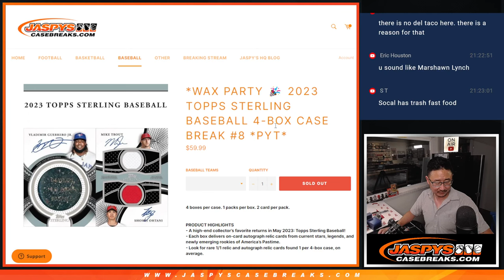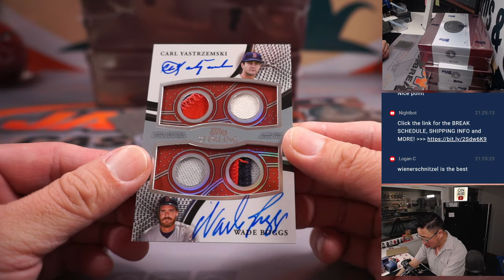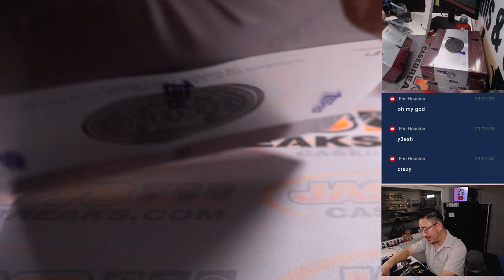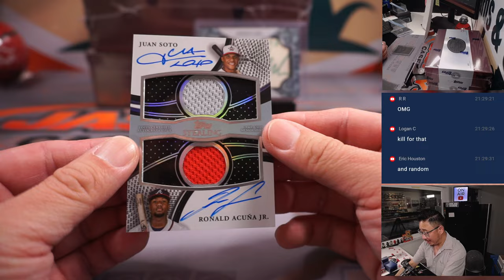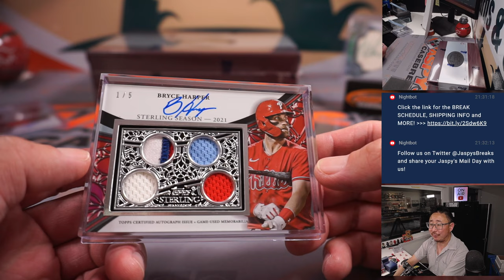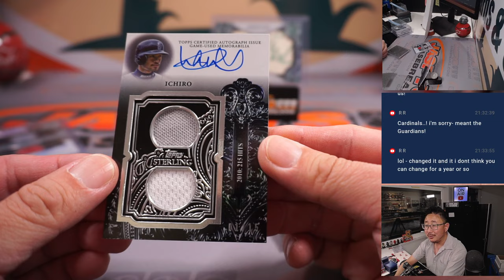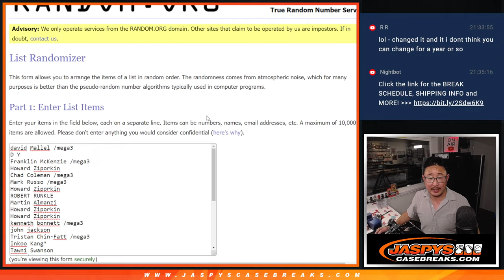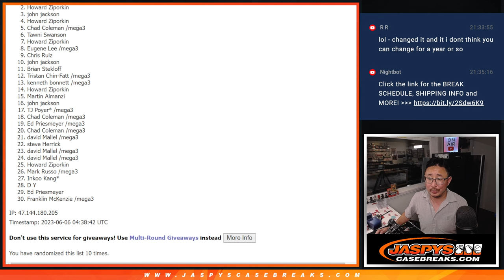JOHNNY CASH CUT AUTO!! -- M, 06.05.23 -- 2023 TOPPS STERLING BASEBALL 4-BOX CASE BREAK #8 *PYT*